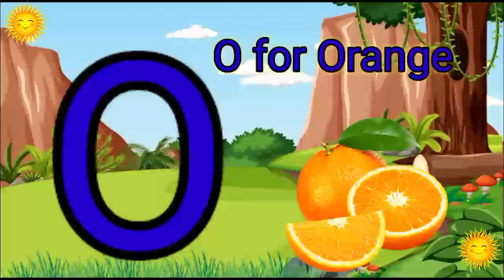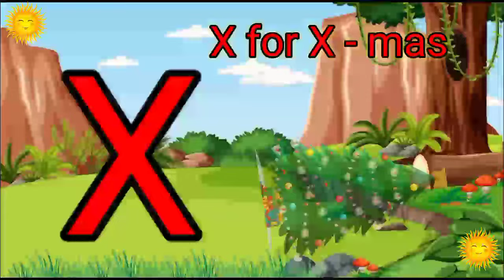One two three, learn to count, 123 Numbers, 1 to 100 counting, alphabet a to z, ABCD, part-82